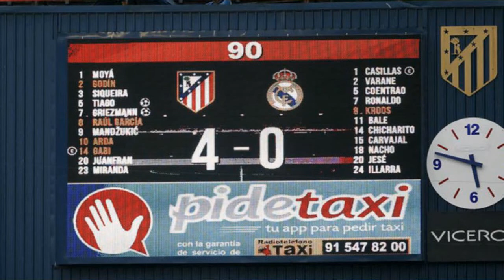30 DAYS FOOTBALL CHALLENGE | ¿ODIO AL REAL MADRID?